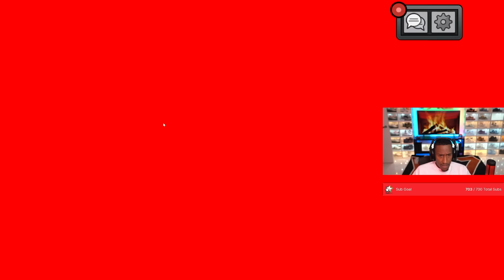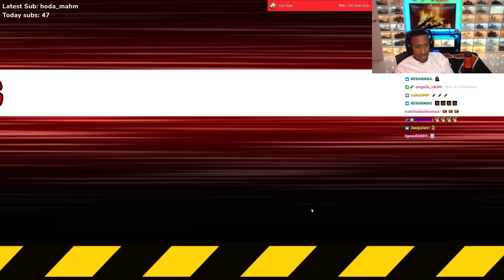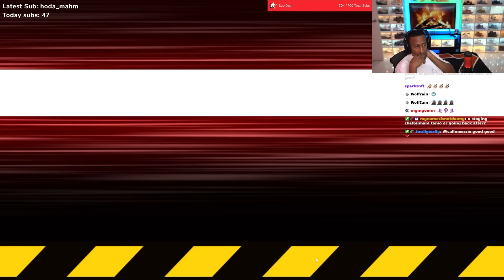BETA SQUAD VS AMP AMONG US!